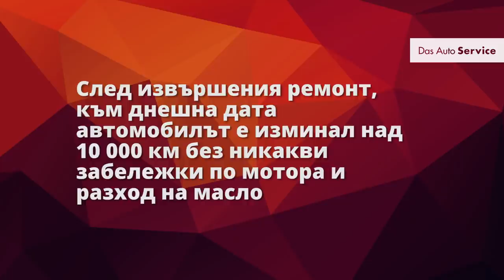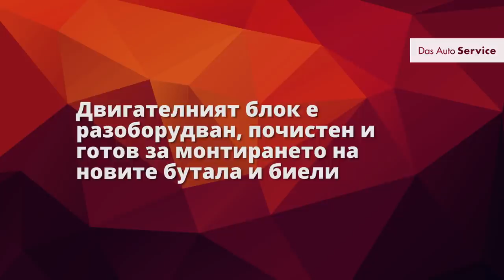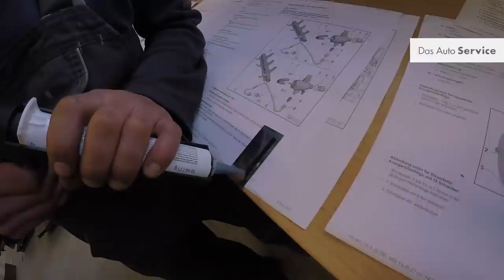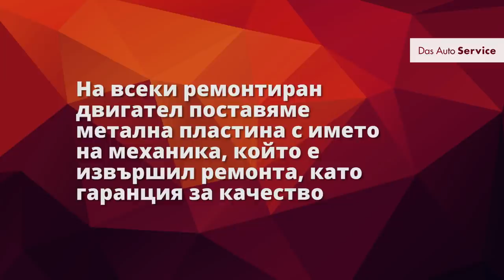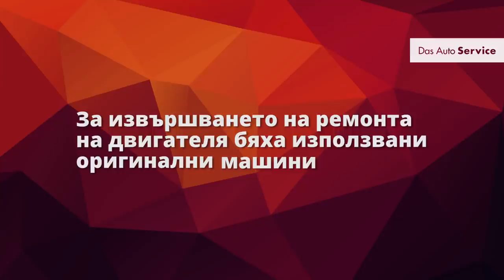Audi A4 B8 2.0 TFSI second generation – Pistons and conrods replacement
In this video our senior mechanic Petar Barenski performs engine repair of the second generation 2.0 TFSI Audi engine.

The car arrived with the common excessive oil consumption issue and had a pistons and conrods for replacement.

In the process were used original parts, consumables, instruments, machines and service manuals by VW AG.

Das Auto Service | Official YouTube Channel

All around service assistance for Audi, Volkswagen, Porsche, Bentley, Seat, Škoda

30 Maslinovo klonche str.
Sofia, Bulgaria